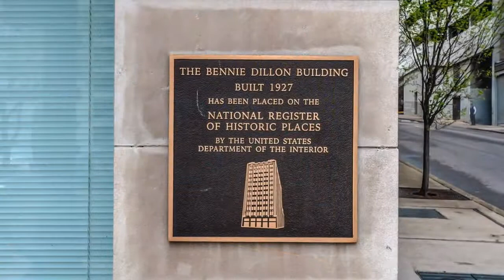700 Church St #404 Nashville, TN 37203 - Condo For Sale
PROPERTY:
786 SQFT / 1 Bedroom / 1 Bathroom

AGENT:
Wesley Willoughby